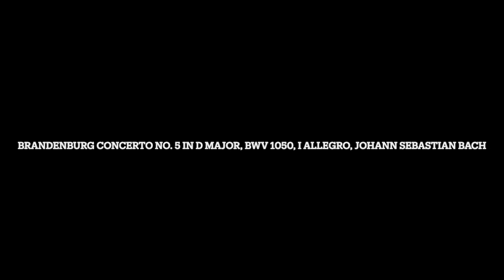Brandenburg Concerto No. 5 in D Major, BWV 1050, I Allegro, Johann Sebastian Bach